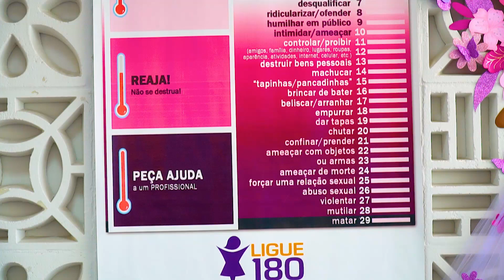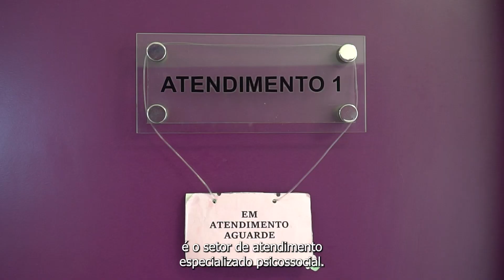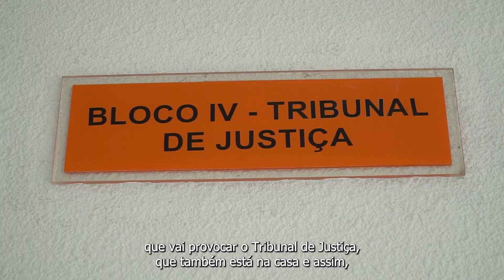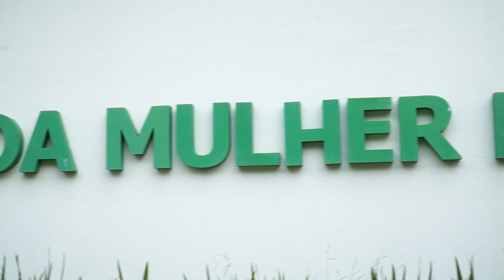Casa da Mulher Brasileira I Mês da Mulher 2023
A Casa da Mulher Brasileira (CMB) oferece assistência integral para mulheres vítimas de violência, de segunda a segunda, 24 horas por dia. O espaço é um dos grandes pilares da rede de proteção, apoio e prevenção contra à violência na cidade de São Paulo, e abre a campanha de vídeos da Secretaria Municipal de Direitos Humanos e Cidadania (SMDHC) sobre seus equipamentos dedicados ao atendimento às mulheres.

Na CMB, além de acolhimento e escuta qualificada, mulheres também podem contar com suporte jurídico e de proteção, disponíveis por meio de serviços da Delegacia de Defesa da Mulher, Ministério Público, Defensoria Pública, Tribunal de Justiça e do programa Guardiã Maria da Penha.

Para acolher a mulher vítima de violência e seus filhos de até 18 anos incompletos, a CMB mantém em suas instalações dormitórios provisórios, além de estrutura para as crianças, com brinquedoteca e profissional especialmente capacitada para assistir as crianças durante o tempo que for necessário.

Fique ligada(o) nas redes da SMDHC, que ao longo deste Mês da Mulher serão divulgados vídeos sobres outros tipos de equipamentos da pasta que são voltados ao atendimento deste público, como os Centros de Cidadania da Mulher (CCM), Centros de Referência da Mulher (CRM), unidade móvel Ônibus Lilás e os Postos Avançados de Apoio à Mulher.